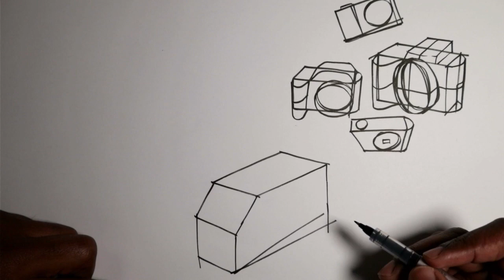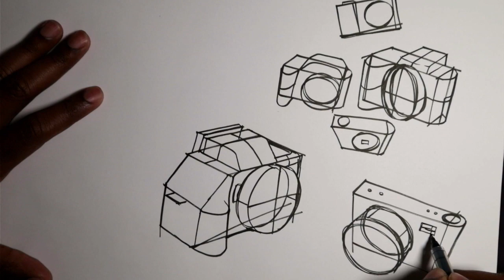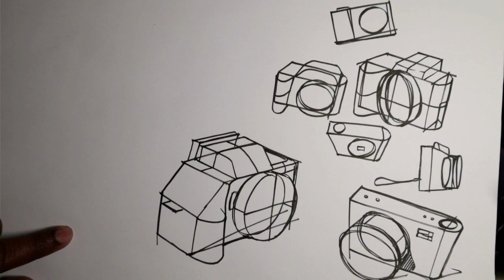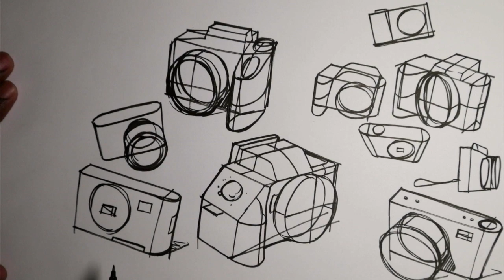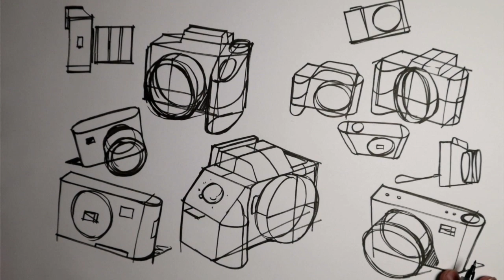Sketching simple Camera Forms (EASY)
In this video, I sketch some very simple camera forms using basic shapes , cubes and cylinders.